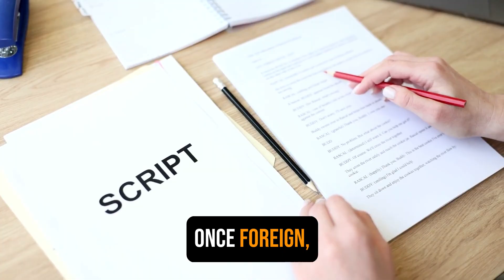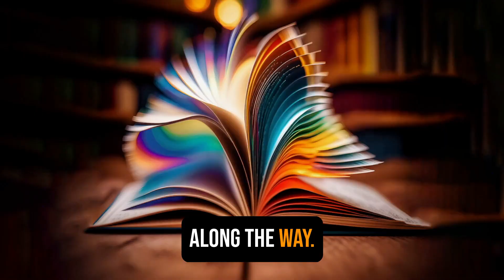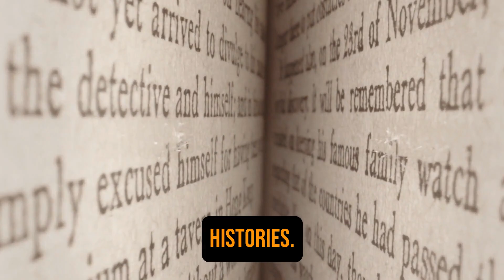KOBE BRYANT'S LAST GREAT INTERVIEW | Jay Shetty Podcast Summary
Dive into a profound conversation as Kobe Bryant and Jay Shetty explore life's purpose. This AI-summarized overview captures their insights on embracing failure, nurturing creativity, and the transformative power of sports. Join Kobe as he shares his journey from basketball triumphs to crafting narratives that ignite souls and forge connections. Discover how mentorship, authenticity, and perseverance shape his unique philosophy. If you're short on time, this podcast summary distills their discussion for you.

Time Stamps:

00:00 START
00:06 PODFAST
00:20 THE RIGHT MINDSET
01:03 THE VULNERABILITY OF CREATING
01:51 CHILDREN SHOULD SURPASS OBSTACLES AND IMAGINE
02:58 THE OBSESSION WITH OUTCOMES
04:03 SURPASSING CHALLENGES WITH HARD WORK
04:51 THE IMPACT OF GUIDING MY DAUGHTERS BASKETBALL ACTIVITIES
05:59 GRANITY STUDIOS
07:00 THE WISDOM FROM BASKETBALL
08:00 MENTORSHIP